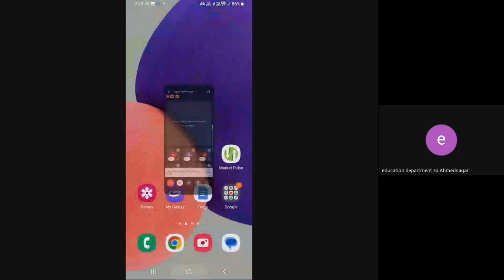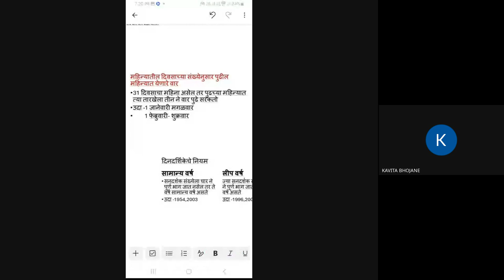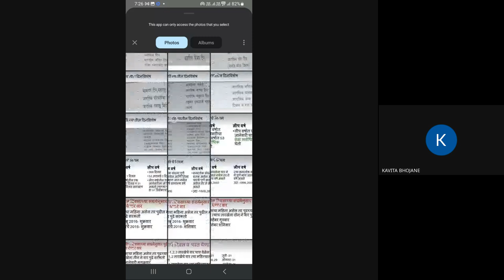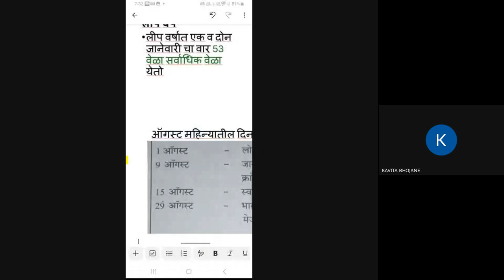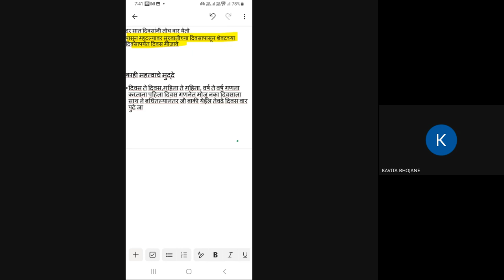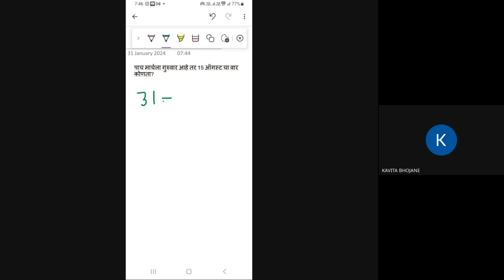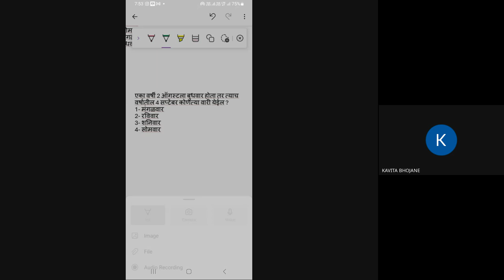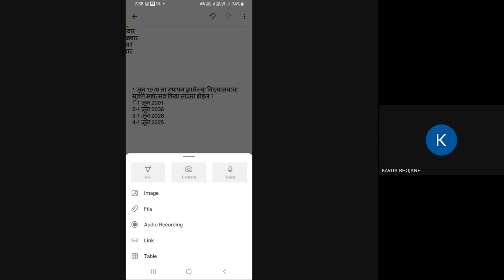शिष्यवृत्ती अहमदनगर 5 वी 2024 01 31 07 11 GMT+5 30